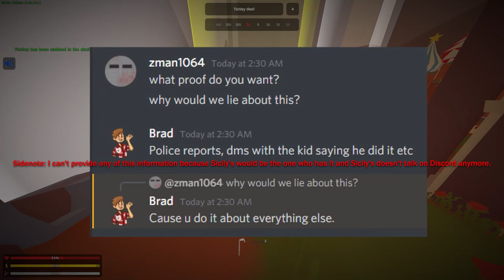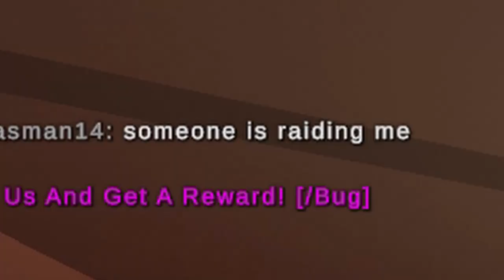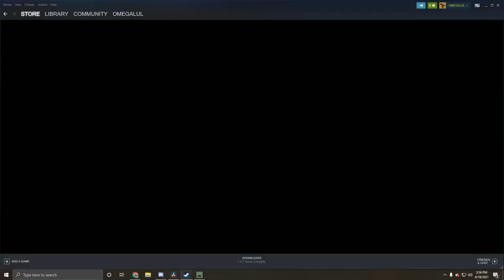Trolling a Pay-to-win Unturned Server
00:00​​​​​ - INTRO
00:15​​​​​ - Brad doesn't care about people being DDOSED on his server
06:43​​​​​ - INTRO 2.0
07:03​​​​​ - we do a little trolling
21:52​​​​​ - OUTRO